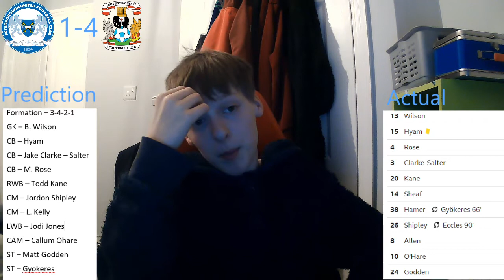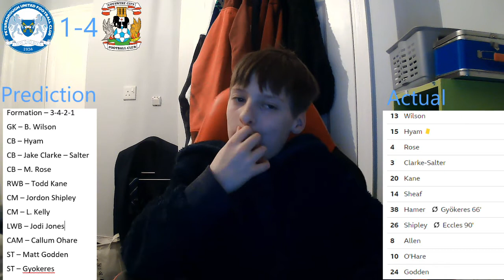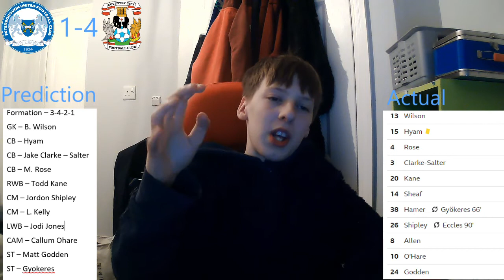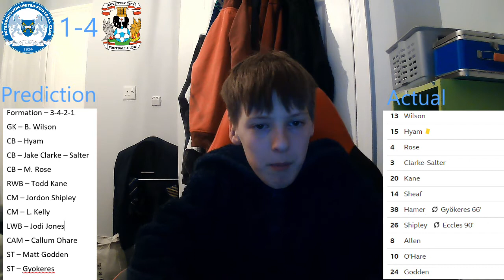Match Reaction (Peterborough United 1-4 Coventry City)